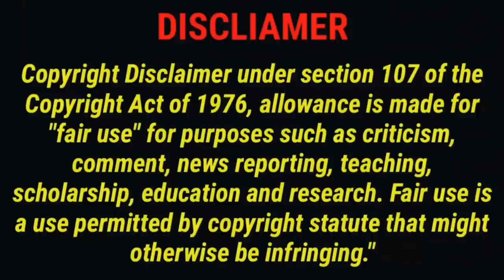Pinag-Setter Pala Dati ni Coach Ramil De Jesus si Desiree Cheng! "Naka-Excellent Set Pa!"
Big Credits to:
Let's be friends:
And for better Quality please watch in HD!